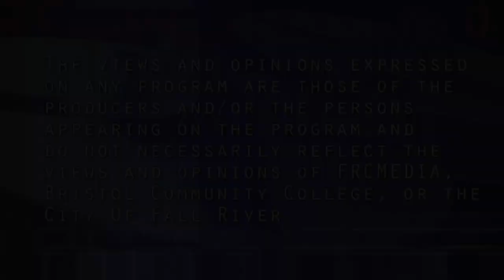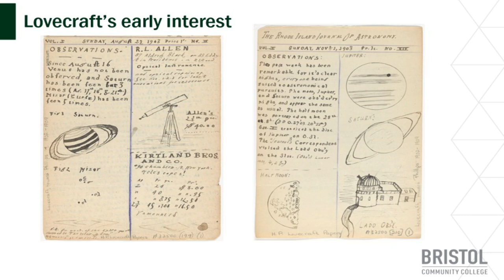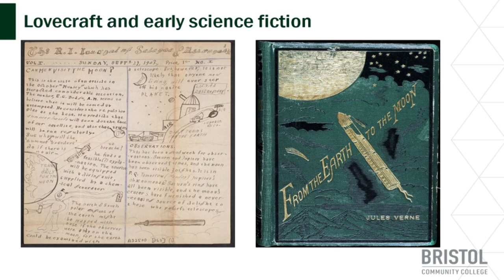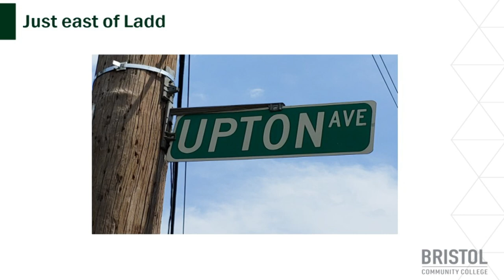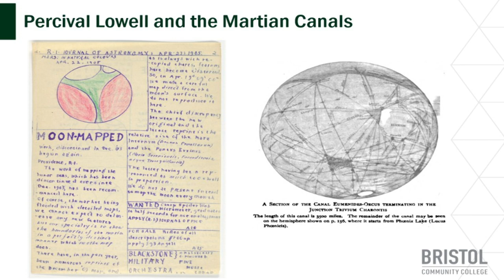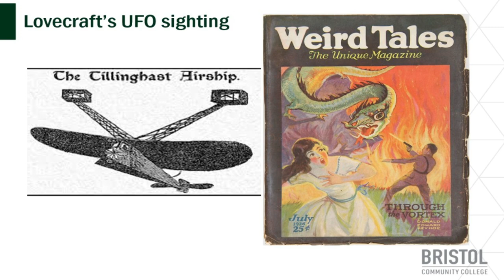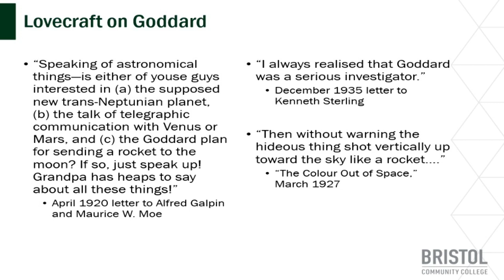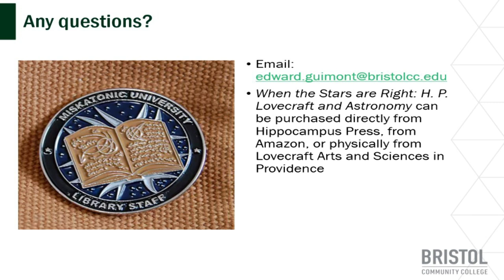Lectures in the LLC When the Stars Are Right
First  of the Lectures in the LLC
Dr. Edward Guimont presents When the Star are Right H.P. Lovecraft and Astronomy